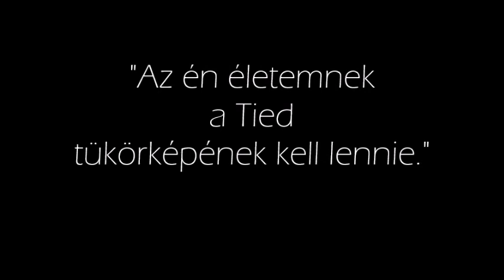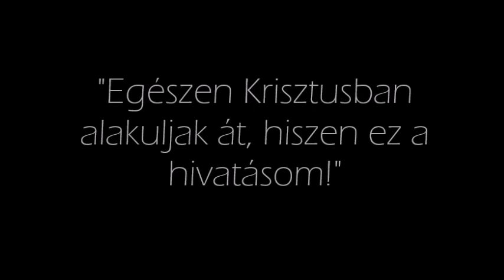Kisfilm Brenner János életéről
Kisfilm Brenner János életéről melyet a SZEIF Szily János Értékőrző Ifjúsági Fórum készített a II. János Pál Katolikus Szakkollégium diákjaival